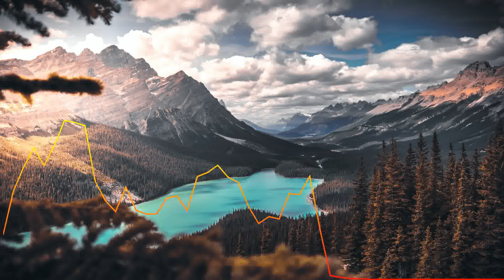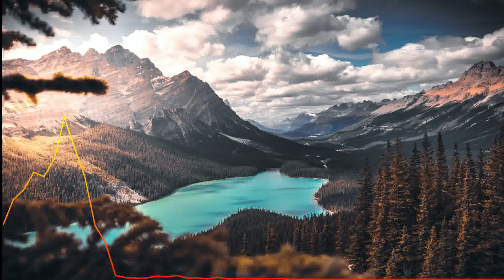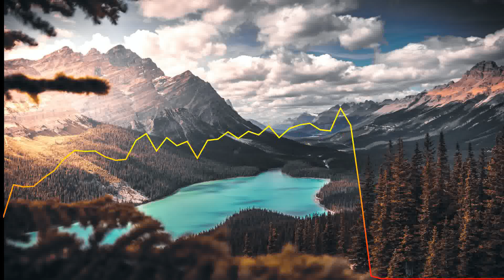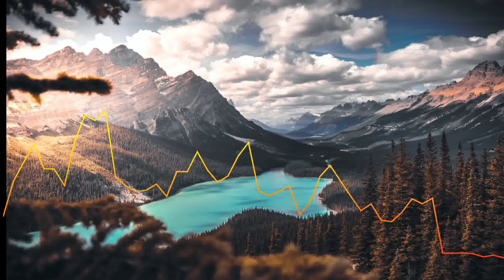KAZAHK FOLK SONGS. 1 HOUR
Tracklist:
0:00 Dimash Kudaibergen – Kairan Elim
6:01 Dimash Kudaibergen - Samaltau
10:55 Kazakh folk song - Naz Konyr
14:18 Kazakh folk song - Yapur ai
17:55 Dimash Kudaibergen  - Qaragym ai
21:47 Kazakh folk song - Elim ai
26:32 Kazakh folk song - Kozinnin moldirin ai
30:03 Dimash Kudaibergen  - Daididau
34:23 Kazakh folk song - Dudarai
38:43 Kazakh folk song - Balkadisha
43:03 Kazakh folk song - Tau ishinde
47:36 Kazakh folk song - Moldabaidyn ani
50:23 Daniar Barys - Eki zhiren
55:06 Kazakh folk song - Ukilim ai, zheneshe ai
57:27 Ainur Zhumakadir - Ahau kerim
59:51 Ulzhan Aglakova - Saulem ai

Credits:
Images by Roberto Shumski: Pexels
Images by Marlon Martinez: Pexels